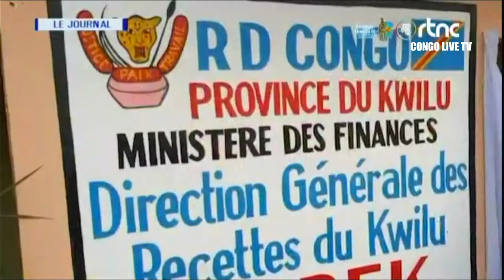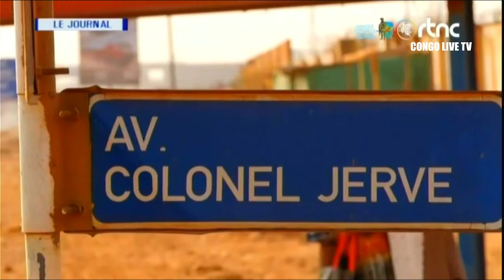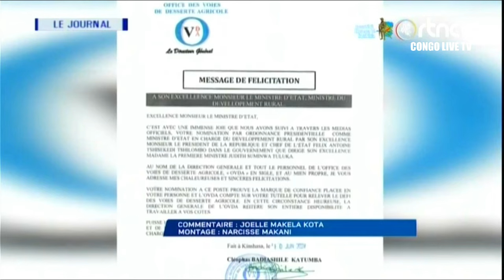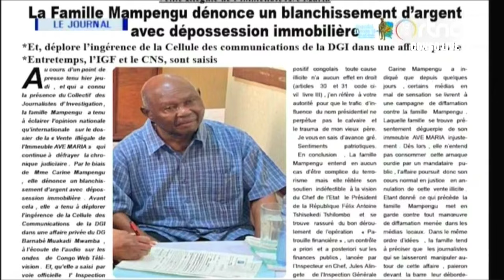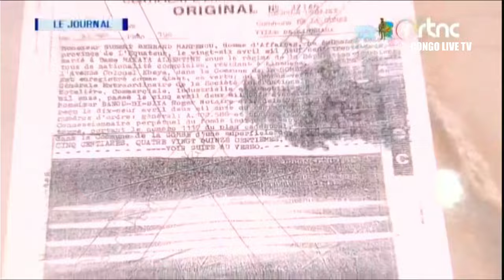🔴RDC : SUIVEZ LE GRAND JOURNAL DE CE LUNDI LE 10.06.2024 RTNC EDITION 19H00